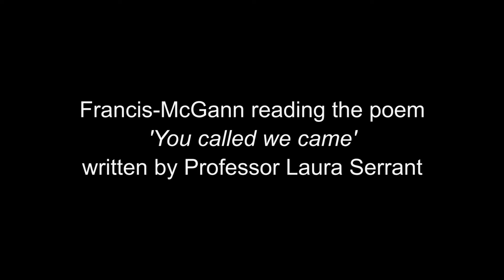' You Called We Came' poem by Professor Laura Serrant read by Carol Francis-McGann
Poem 'You Called We Came" poem by Professor Laura Serrant written for the 70th anniversary celebration of the wind rush generation living in the UK.

Founder of Lives of Colour ...

Lives of Colour is an organisation that works with marginalised communities to give them the visibility they deserve. We provide a space where all communities can come together and have the difficult, but necessary, conversations. We also provide training and consulting for businesses, statutory organisations, communities and individuals. To ensure that we all continue learning and unlearning from each other, so that the next generation appreciate the differences we all have. ...

Video by YVOP films